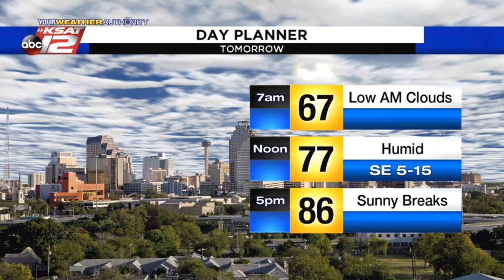Adam's Evening Update: Thursday 3/26/20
Another warm day tomorow but we have some changes coming for the weekend.